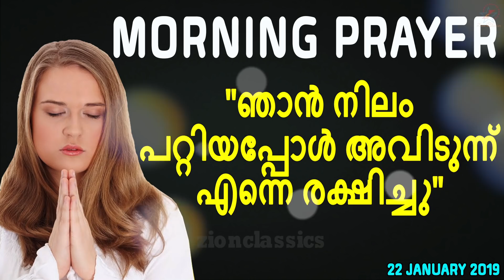Morning Prayer | ഞാൻ നിലം പറ്റിയപ്പോൾ അവിടുന്ന് എന്നെ രക്ഷിച്ചു | 22 JANUARY 2019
"മനുഷ്യൻ സൃഷ്ടിയുടെ മകുടം". കേൾക്കാൻമറക്കല്ലേ...

Singers : Nelson Peter, Aiswarya Nelson, Anna Nelson(Annakutty)